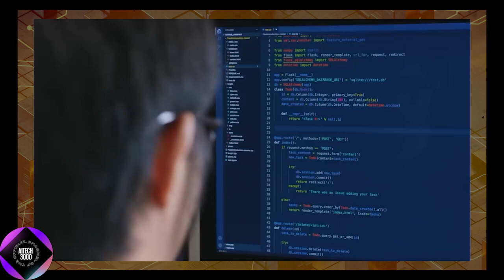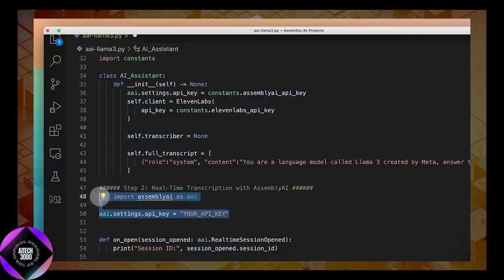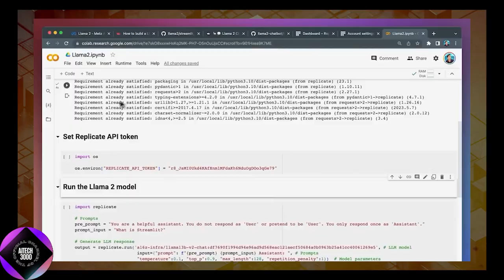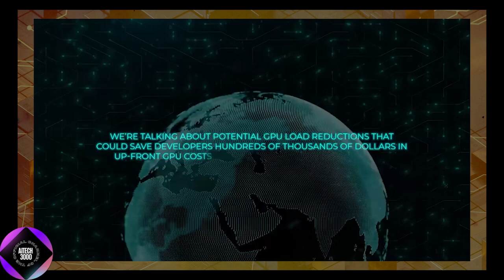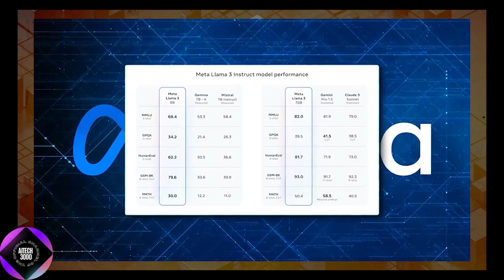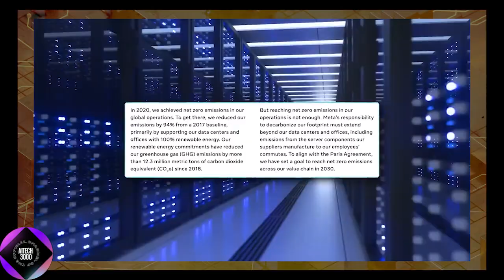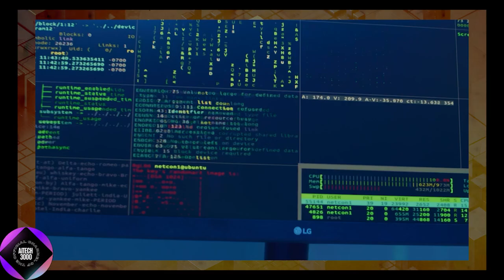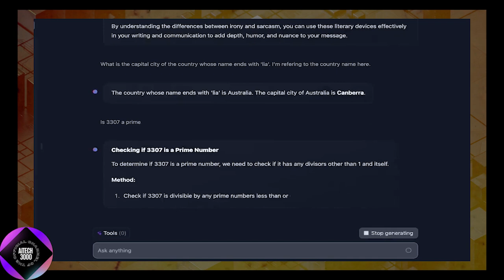New Llama 3.3 Shocks the AI World - Crushes GPT-4 and Costs Almost Nothing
A new AI breakthrough has just arrived, and it's shaking up the tech world! 🚨 Introducing Llama 3.3 — the latest version of the powerful AI model that is shocking experts by outpacing GPT-4 in performance, all while costing a fraction of the price. In this video, we dive into the features of Llama 3.3, its incredible capabilities, and how it’s challenging the dominance of GPT-4.

Find out why this AI model is causing such a stir and what it means for the future of AI development, accessibility, and innovation. 🤖💡